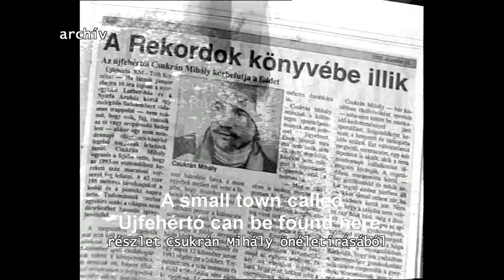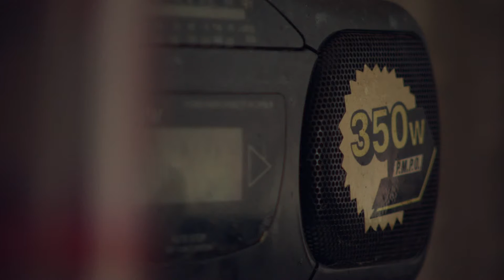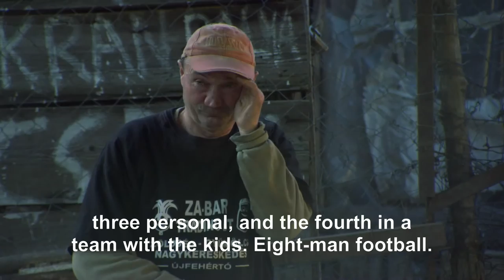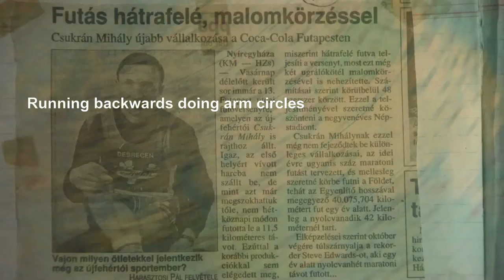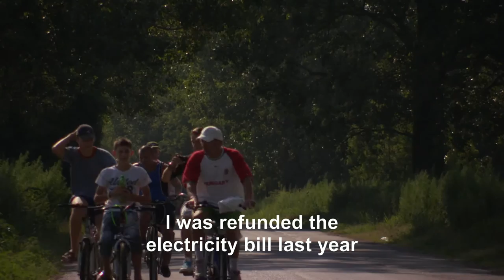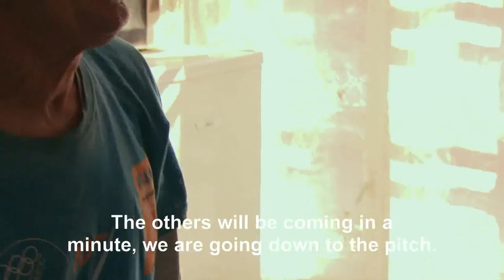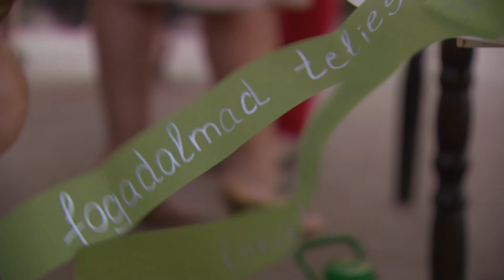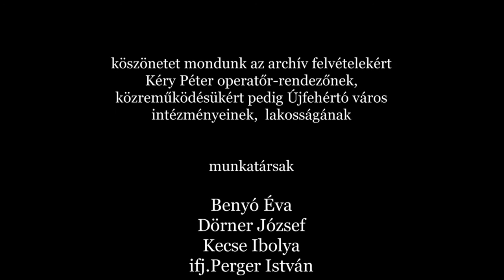Zsigmond Dezső Háromkirályok 1. A rákok királya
Zsigmond Dezső dokumentumfilm trilógiája három hendikepes ember történetét göngyölíti fel, akik mégis messze kimagaslanak kortársaik közül. Az anyagi, a testi lehetőségeik erősen korlátozottak ugyan, de a akaraterejükkel, emberi tartásukkal sokszorosan felülmúlják adottságaikat, és nemcsak magukat, de környezetüket is megváltoztatják. Az első film főszereplője Csukrán Mihály, az ország egyik legszegényebb részén élő rokkantnyugdíjas, aki a statisztikák által reménytelennek bélyegzett gyerekeket emel ki és lódít fel az élet ösvényére töretlen lelkesedéssel. S mindezt havi 53 ezer forint rokkantnyugdíjból, ténylegesen a saját szájától elvéve a falatot. Ő „A rákok királya", mivel mostanában már csak hátrafelé ugrókötelezve futja a maratont. Lírai film, hibátlan ritmussal, hol elbeszélve a realitást, hol pedig elképedve annak lehetetlenségén, az élet finom iróniáját nyújtva Dresch Mihály pontos és „filmérzékeny" keserédes zenéjére.